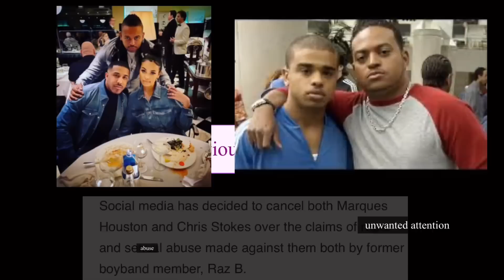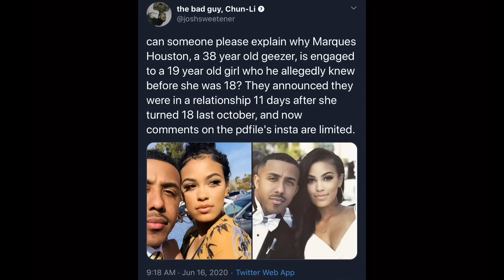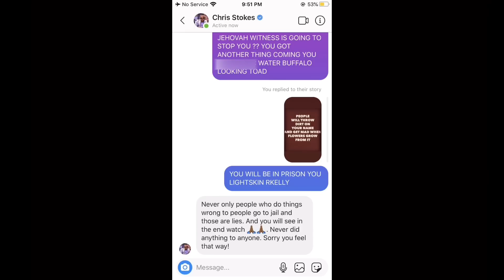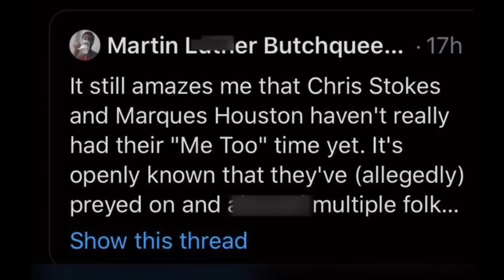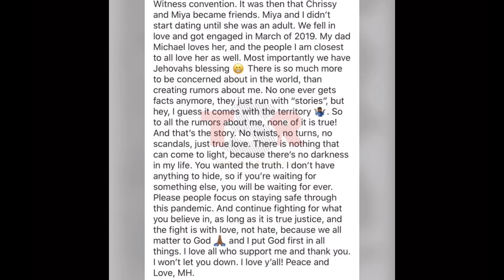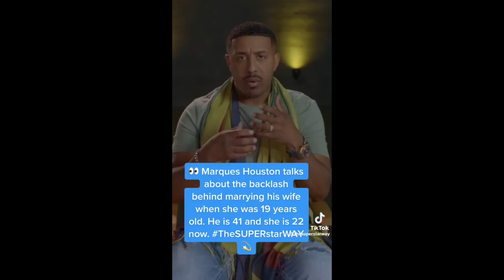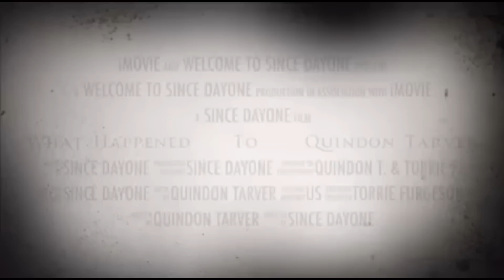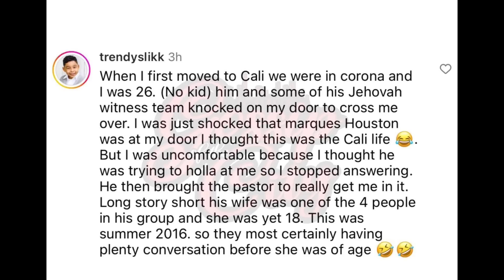Marques Houston & Chris Stokes KNEW His Wife Miya Houston Since She Was 15‼️*video proof*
Marques Houston & Chris Stokes KNEW His Wife Miya Houston Since She Was 15‼️ PROOF